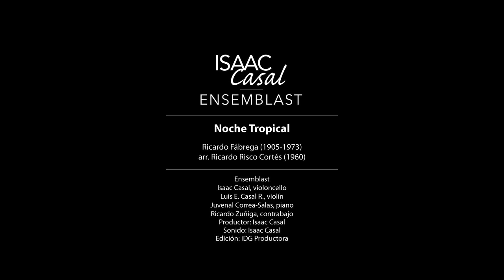Noche Tropical de Ricardo Fábrega. Arr. Ricardo Risco - Isaac Casal Ensemblast Project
Luis Casal, violín
Isaac Casal, cello
Juvenal Correa-Salas, piano
Ricardo Zúñiga, contrabajo